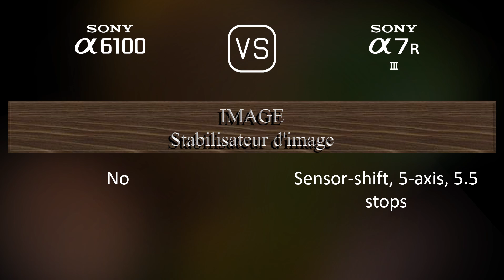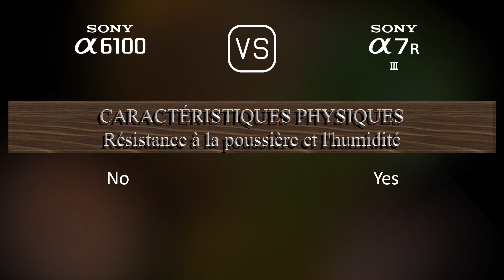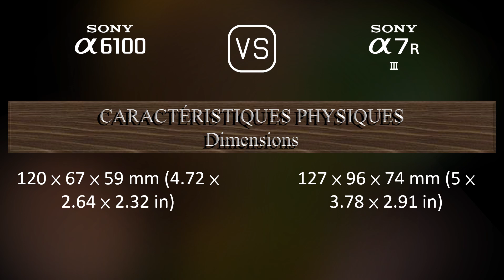Sony A6100 vs. Sony A7R III: Une Comparaison de Caractéristiques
Cette vidéo fournit un aperçu des fonctionnalités du Sony A6100 et du Sony A7R III dans une comparaison de caractéristiques (comparison of specifications).

00:25 LANCEMENT
00:33 BOÎTIER
00:40 CAPTEUR D'IMAGE
01:01 IMAGE
01:16 OPTIQUE ET MISE AU POINT
01:41 ÉCRAN
01:58 VISEUR
02:13 FONCTIONNALITÉS PHOTOGRAPHIQUES
03:06 FONCTIONNALITÉS VIDÉOGRAPHIQUES
03:20 STOCKAGE
03:24 CONNECTIVITÉ
03:49 CARACTÉRISTIQUES PHYSIQUES
04:07 AUTRES CARACTÉRISTIQUES